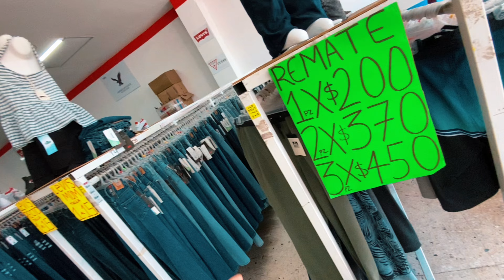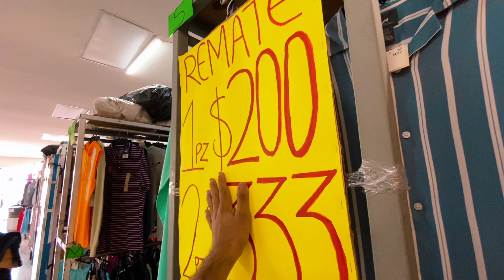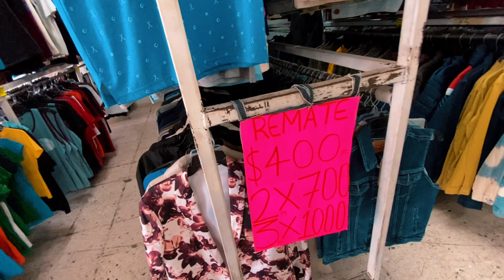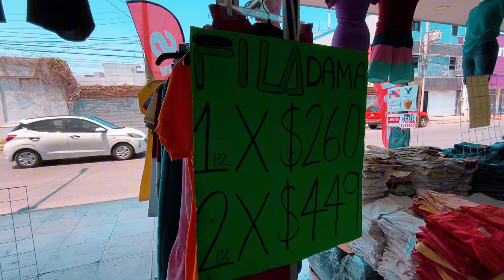Proveedor de ROPA AMERICANA en Monterrey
En el centro de Monterrey visité a estos cuates llamados “Outlet NL” podrán encontrar ropa de marca a un excelente precio!! Pantalones 👖 para dama y caballero, chamarras 🧥 sudaderas, shorts 🩳, blusas 👚, camisas 👔, lo que me agrado mucho fue la calidad que manejan, variedad de tallas, tallas extras, tenis 👟 súper padres, algo súper, al adquirir tu pantalón cuentan con servicio de bastilla, vestidores para que te midas tu próxima prenda 👌🏻😊

Se trata de “Outlet NL”

Y estos cuates están ubicados en:
📍 Calle Santiago Tapia #232.  oriente entre Guerrero y Galeana centro, Monterrey Nuevo León
Horario lunes a sábado de 10am a 7pm y domingo 11am a 5pm,
DAMA Y CABALLERO Talla 0 al 60 .

No olvides reaccionar para seguir creando más contenido como este familia,
fuerte abrazo.👋🏻😊

Tiktok - Charly Hernández Jr Vlogs